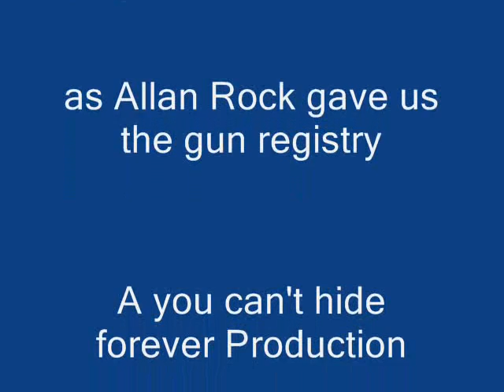No name song/useless tit politicians food price too high in Timmins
It's all about the Pierre Trudeau years when they changed to the metric system.At that time people couldn't read the meter at the gas pump or the weight of the food at the grocery store. The price of gas was way up and so was the groceries in other words they hoodwinked the people.Judy Erola was responsible for bringing the metric system to Canada and Alan Rock was responsible for bringing the famous gun registry which cost us billions of dollars and the rents went sky high.
WHERE ARE THESE PEOPLE TO-DAY?

Here are some useless tit politician

Pamela Wallin: (350.000 dollars on travel expense
Patrick Brazeau: punched out by Justin Trudeau using parliamentary powers as a stay out of jail card for theft of tax payers money and sexual abuse. If it was you or me we'd be in the slammer.
Paul Martin:ex P.M. Registered his fleets of ship on a off shore country to side-step taxes.
Mike Duffy: Ex C.T.V. anchorman trying to fleece thousands of dollars from tax payers

Therese Spence: Chief at Attawapiskat a few millions missing there. Gov't sleeping on the issue because their scarred shitless of Indians.
Only 20 million dollars missing John Chretien former P.M.of Canada /Add scam/ quite obvious where the money went. Somebody's pocket. I wonder what was Chretien's share?
Loads of money in brown paper bags Brian Mulroney/Still at large and not in jail.

Jaffer: I forget his first name got away with cocaine and reckless driving charges
Allen Rock:Father of the famous gun Registry which cost taxpayers billions.
Charlie Angus: who platformed on getting rid of the gun registry and reneged on it under orders of Jack Layton.
Now you can't even buy meat in Timmins. Of course Politicians can afford to buy it. What about the friggin rest of us.?

List to be continued.

I can hear that North wind howlin
As I watch T.V. in black and white tonite
News cried out of war in the Falkland Islands
But my own war's with the Landlord
Who raised the rent a second time

The Bailiff downed a barn yard door this mornin
And hauled a John Deere to the auction yard
No more wheat for home made bread and cookies
Now the combine's gone his farmer's pride no more

Chorus:
But ma good ol car has gone to heaven
MacCechan ran my carburator dry
And McGuigan's army the little green hornets
Got it towed away now I'm thumbin for a ride

Verse:
I shuffled into town to do the groceries
But my old school didn't teach us metric weights
Well sing the blues for Judy don't you know it
If our country's built on two inch nails
The court house can't be straight

Now I believe in a good ol fashioned love song
With a different beat the story is the same
And the lights of love don't shine so bright in Kingston
Like the soup line can't compare to T.Bone steak

Well  tonight I'll leave the hills of Calabogie
Leave my wife and kids for big town Toronto
And tell the C.B.C. that I'm from Nashville
And sell my soul to Tennessee on the Tommy Hunter show

Now you can sing the folks songs of our country
"Bout the dark clouds of the south and acid rain
But when that flash of light come have a bunker
and tell big brother the U.S.A to keep the change

Song for sale @ Re: paul henry dallaire

Words & Music
SOCAN / Society of Authors,Composers and Music Publishers of Canada
ASCAP
BMI
SESAC